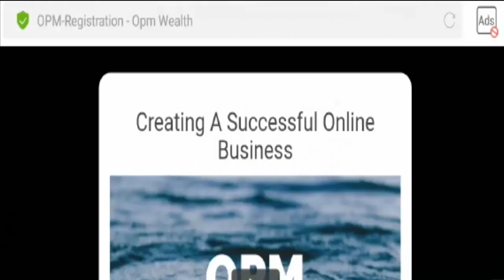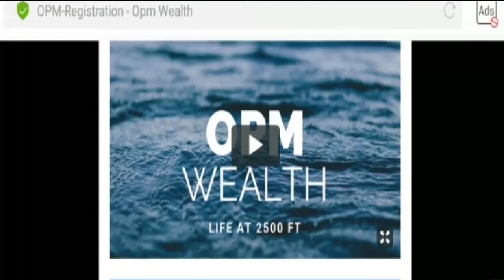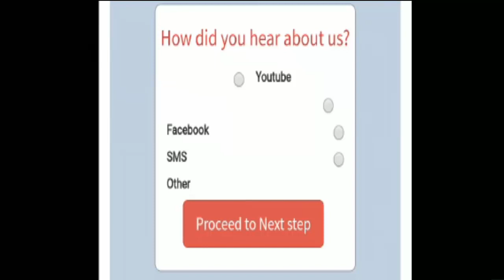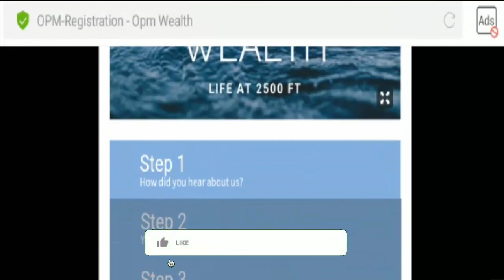Coinjob.org Reviews [August 2020] Watch video to get more details? | Scam Adviser Reports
Refund Link-

ScamAdviserReports